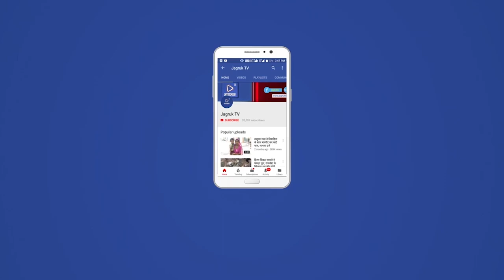पोसालिया : राज्य स्तरीय हाॅकी खेलकूद प्रतियोगिता का भव्य उद्घाटन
सिरोही के अरविन्द पैवेलियन में राज्य स्तरीय हाॅकी खेलकूद प्रतियोगिता 19 वर्ष छात्रा का भव्य उदघाटन् मुख्य अतिथि अशोक चाँदना युवा मामलात एवं खेल मंत्री राजस्थान सरकार, सिरोही विधायक संयम लोढा के सानिध्य तथा जिला कलक्टर, सिरोही भगवती प्रसाद की अध्यक्षता में हुआ। प्रतियोगिता सचिव श्रीमती कमलासिंह व मिडिया सहयोगी गोपालसिंह राव के अनुसार कार्यक्रम के विशिष्ट अतिथि सभापती महेन्द्र मेवाडा तथा समाजसेवी पंकज गाँधी रहे। कार्यक्रम का शुभारम्भ अतिथियों ने दीप प्रज्वलन से किया। छात्राओं द्वारा सरस्वती वन्दना के साथ नृत्य प्रस्तुत किया गया। जिला शिक्षा अधिकारी माध्यमिक (मुख्यालय) सिरोही श्रीमती गंगा कलावंत ने स्वागत गीत प्रस्तुत किया। समारोह को सम्बोधित करते हुए खेल मंत्री अशोक चाँदना ने राजस्थान सरकार की कल्याणकारी खेल नीतियों पर प्रकाश डाला। सरकारी नौकरी में 2 प्रतिशत आरक्षण से खिलाडियों को प्रोत्साहन मिला है। जिससे 183 खिलाडियों को सरकारी नौकरी मिली है। राजस्थान के खिलाडियों ने अन्तर्राष्ट्रीय स्तर पर अनेक पदक हासिल किये है। भारतीय खेल कबड्डी में राजस्थान  भारत का सिरमोर बना है। खेल मंत्री अशोक चाँदना, विधायक संयम लोढा , जिला कलक्टर, सिरोही भगवती प्रसाद ने मार्च-पास्ट की सलामी ली।  खेल मंत्री अशोक चाॅदना ने उदघाटन की घोषणा की । उदघाटन समारोह को विधायक संयम लोढा, जिला कलक्टर, सिरोही भगवती प्रसाद, मुख्य जिला शिक्षा अधिकारी समग्र शिक्षा अमर सिंह देवडा ने भी सम्बोधित किया। संयुक्त संचालन सचिव एवं प्रधानाचार्य श्रीमती कमला सिंह के अनुसार सम्पूर्ण राजस्थान के 33 जिलों से कुल 24 दलों के 419 प्रतियोगी छात्राएं भाग ले रही है। प्रतियोगिता को सम्पन्न कराने के लिए शिक्षा विभाग ने 64 दल प्रभारी एवं 24 निर्णायकों को नियुक्त किया है। इसमें मुख्यालय माध्यमिक द्वारा 171 अधिकारियों व कार्मिको के साथ 61 शारीरिक शिक्षकों को नियुक्त किया है। उप जिला शिक्षा अधिकारी शा.शि. माध्य. लेहराराम तथा व.शा.शि अमृत माली के  अनुसार उद्घाटन के दिन उद्घाटन मैच बूंदी व बीकानेर के मध्य समाचार लिखे जाने तक खेल जारी था। आज दिनांक 08 नवम्बर 2021 को हनुमानगढ वर्सेज राजसमन्द, चुरू वर्सेज कोटा, नागौर वर्सेज पाली, भीलवाडा वर्सेज जालोर, चितौडगढ वर्सेज जोधपुर के मैच होगे। उदघाटन समारोह में उप सभापति जितेन्द्र सिंघी, पार्षद जितेन्द्र ऐरन, समाजसेवी रधुभाई माली, प्रकाश प्रजापति, मकसूद भाई, कुलदीप सोनी, जयन्ति लाल, हरजी भाई, विजय भाई, पूर्व जि.शि.अधि. गणपतसिंह देवड़ा, सीएमएचओ राजेश कुमार, शिक्षा विभाग से जि.शि.अधि. प्रा.शिक्षा भंवर सिंह, सीबीईओ हीरालाल माली, पर्यवेक्षक कान्ति लाल खत्री, सहायक पर्यवेक्षक सुनिल कुमावत विपीन डाबी, नरेश परमार, भगवत सिंह देवडा ,मार्गदर्शक दीपक खत्री उपस्थित रहे । मंच संचालन संयोजक शोभा चारण के नेतृत्व मेें फूलाराम गर्ग, गीता शर्मा व दिलीप शर्मा ने किया। प्रतियोगिता सचिव श्रीमती कमलासिंह  प्रतियोगिता प्रतिवेदन के साथ  सबका आभार जताया